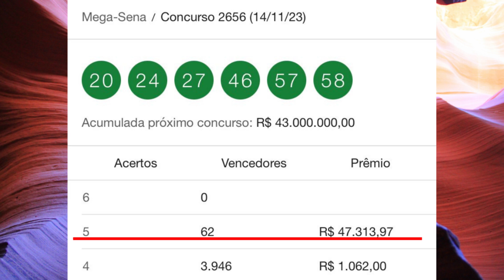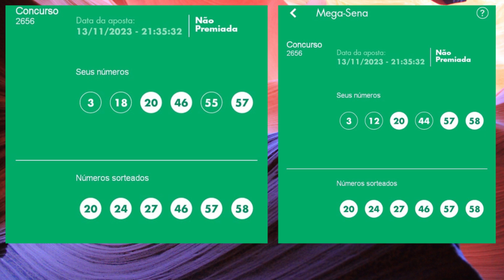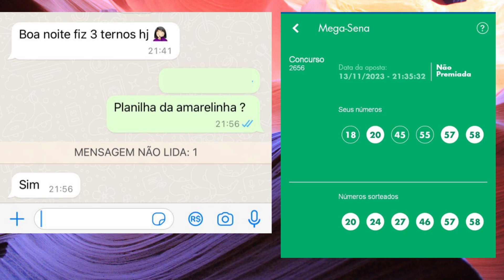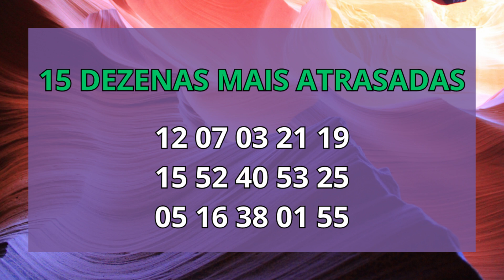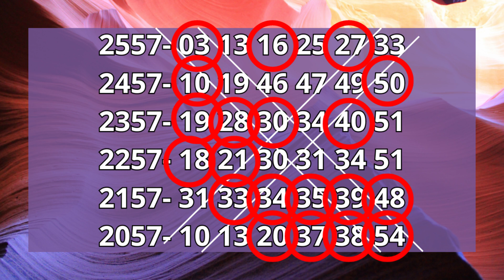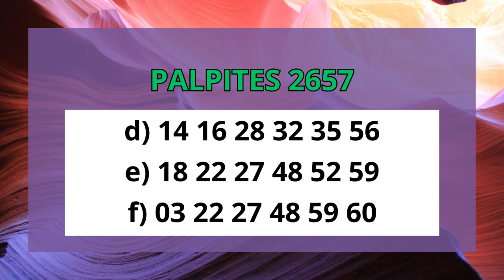MEGA SENA CONCURSO 2657 43 MILHÕES. FORTUNA EM JOGO.